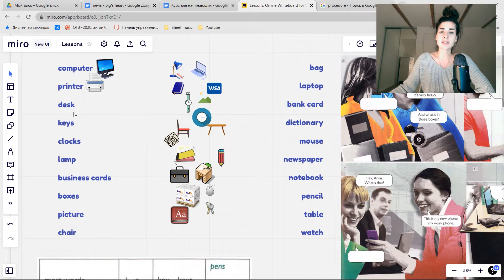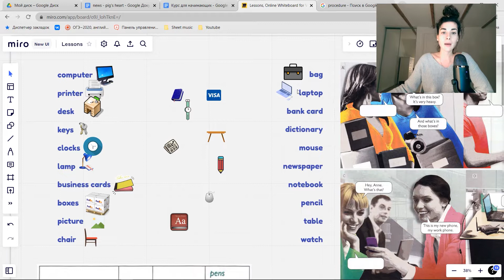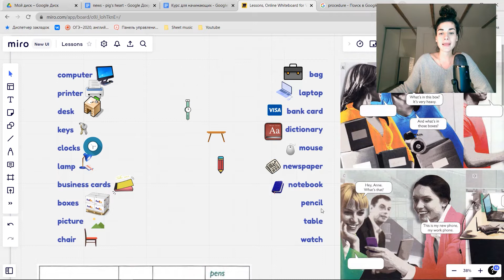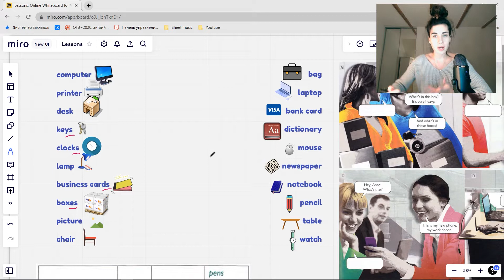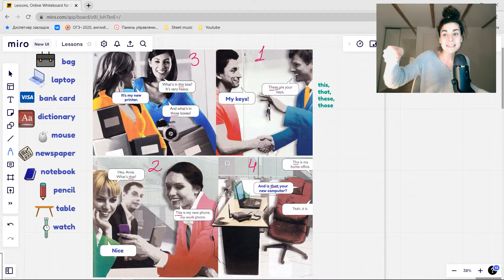Урок 11. THIS OR THAT? | Английский для начинающих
Курс АНГЛИЙСКИЙ С НУЛЯ, учим английский с ❤
Новый уровень за 50 занятий!

Урок 11. THIS OR THAT?
Предметы, множественное число, this these that those

Hey there!
Меня зовут Анна Черепанова и я опытный учитель английского! Имею множество довольных учеников, диплом Московского Педагогического Государственного Университета, международный сертификат TESOL с правом преподавания английского языка в любой стране.

Рассказываю обо всем, что касается языка, его особенностей, особенностей преподавания и изучения.